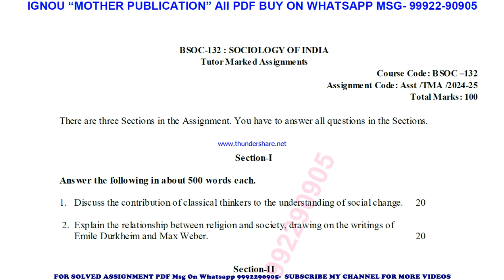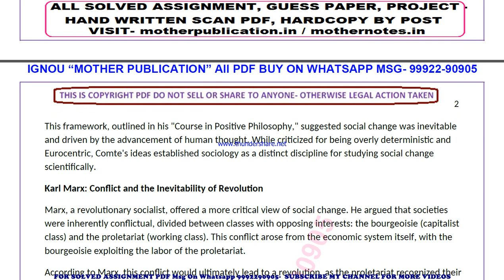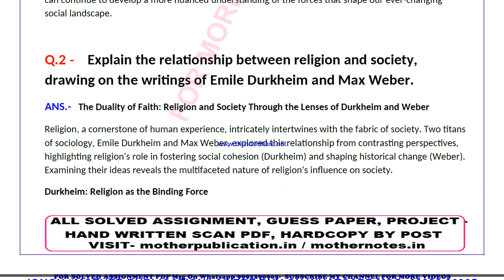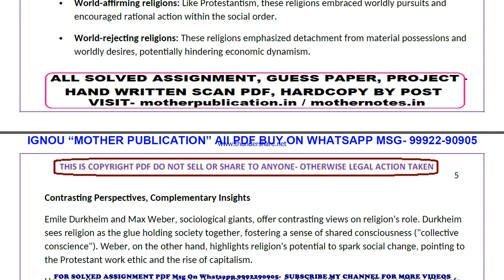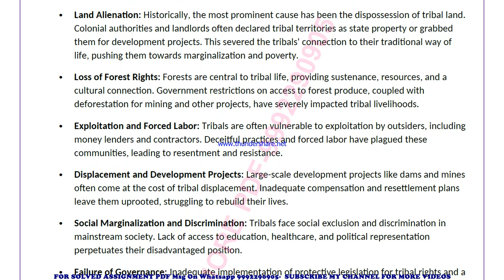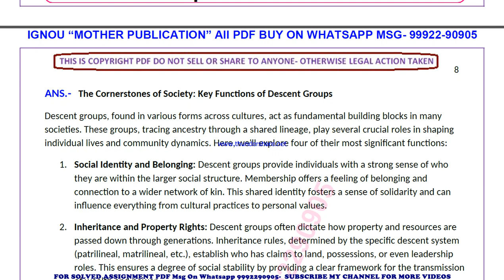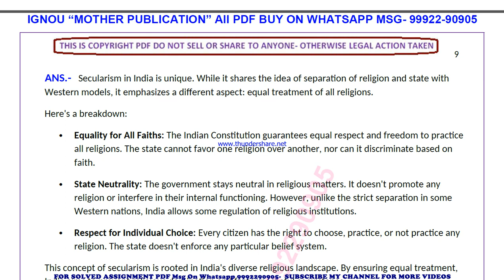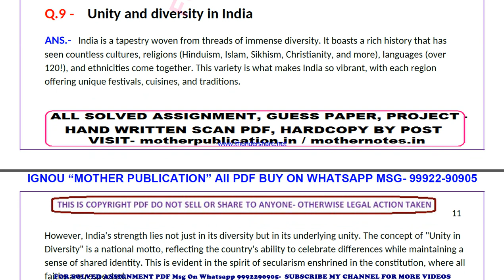bsoc 132 solved assignment 2024-25 | bsoc 132 solved assignment in english 2025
ignou bsoc 132 assignment solutions 2024-25
bsoc 132 in english solved assignment 2025,
ignou bsoc 132 solved assignment in english,
ignou bsoc 132 ignou assignment 2024-25 solved,
ignou bsoc 132 solved assignment 2024-25,
ignou ignou bsoc 132 solved assignment free,
ignou bsoc 132 solved assignment ignou 2024-25,
solved assignment ignou 2024-25 ignou bsoc 132,
bsoc 132 solved assignment ignou exam preparation ignou exam